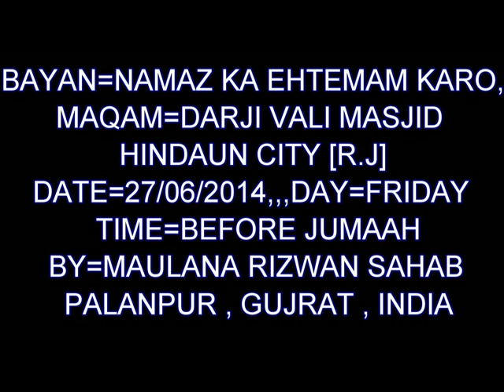MO RIZWAN - NAMAZ KA EHTEMAM KARO,,, 27 06 2014 = FRIDAY